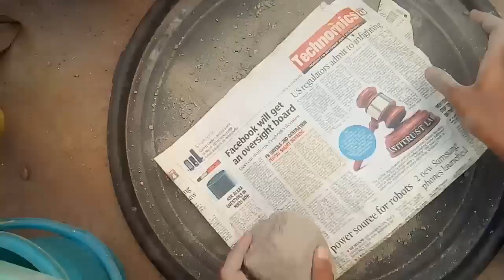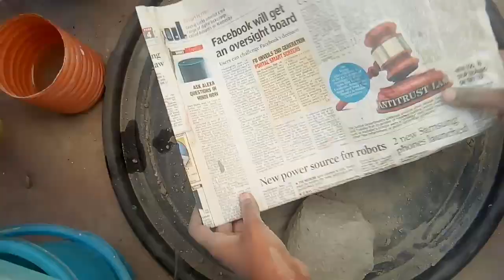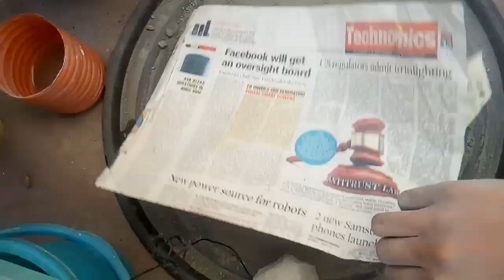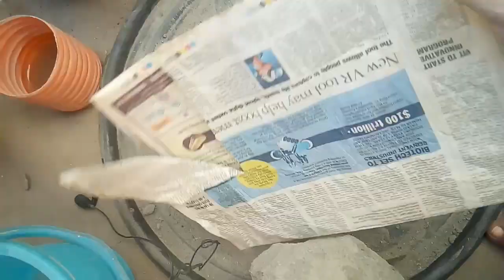ASMR CEMENT| cement+sand crumbling , shifting in water and mix ..